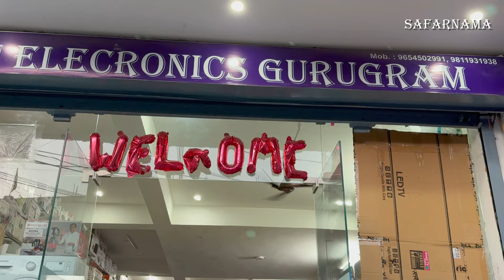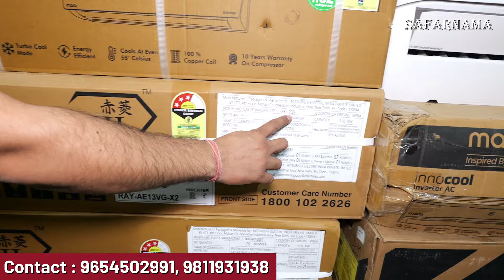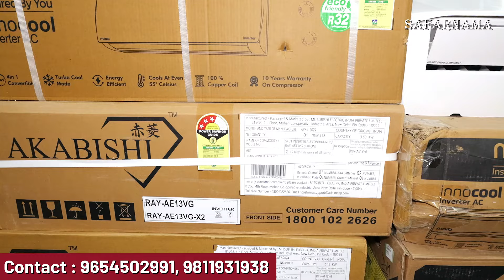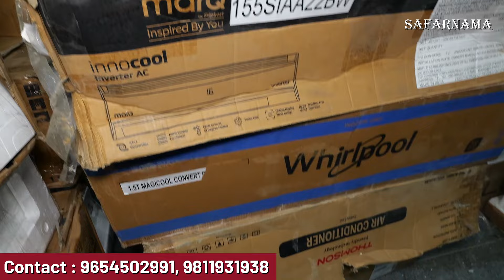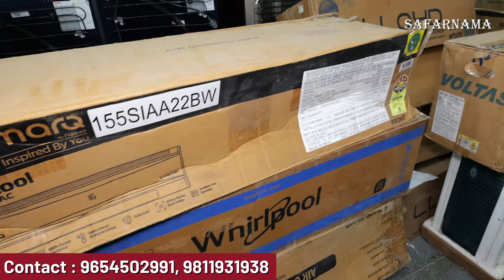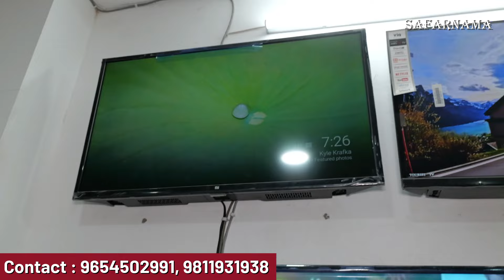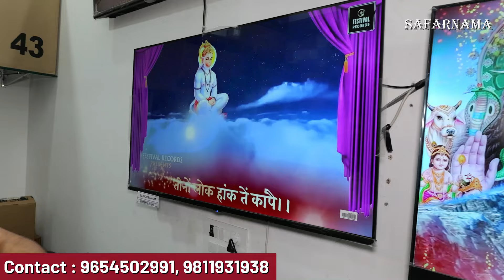AC Sale Mela | Cheapest Electronic & Appliances | 90% OFF on Fridge, AC, WM, LED TV Brand Warranty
Namaskar Dosto...!

I'm back again with new another interesting video about Cheapest Electronics in Delhi.

Shop name:—  Ashi Electronics
Address:—  Shop No 4, Sukhrali Main Rd, near PNB Bank, Block C, Sukhrali, Sector 17, Gurugram, Haryana 122001

ac market
fridge market
half rate showroom
led tv
branded ac market
doubledoor fridge